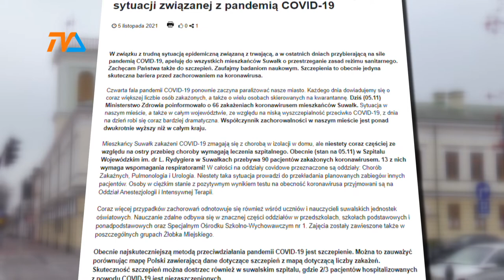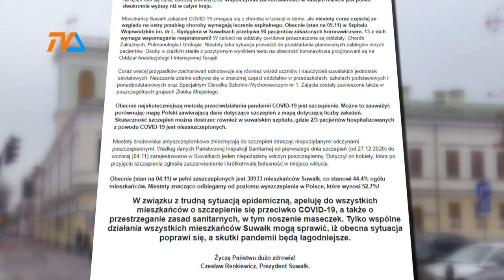Prezydent apeluje, antyszczepionkowcy próbują przeszkadzać. |TVSUWAŁKI